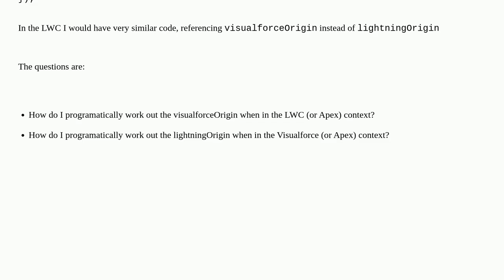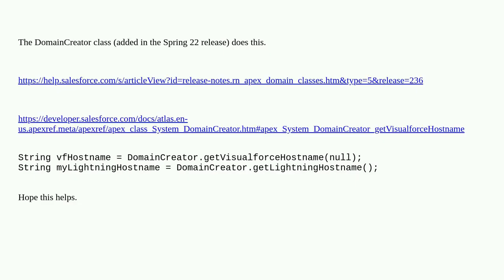Get LWC Domain in VF and VF Domain in LWC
A special thanks goes out to the community

  apex visualforce lightning-web-components